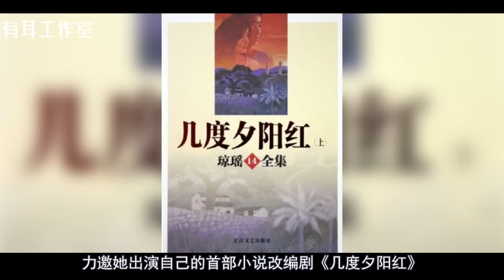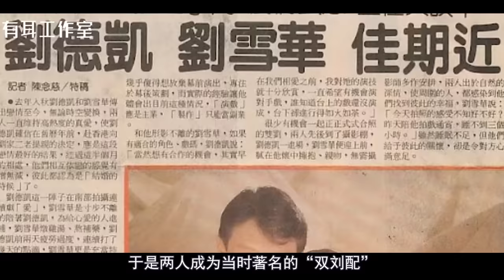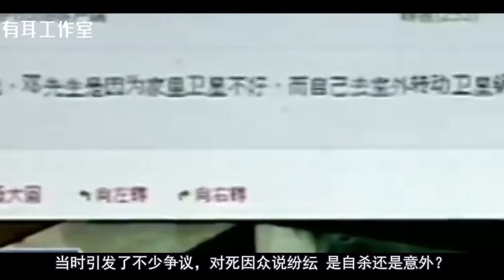劉雪華：子宮被切，中年喪夫，老公墜樓離奇身亡，瓊瑤劇都不敢這麼拍。她一生比瓊瑤劇還戲劇！ 【人物故事】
“泪眼皇后”刘雪华戏外的人生比琼瑶剧还离奇。她遇人不淑，因为渣男流产导致不孕，中年收获真爱，丈夫却离奇死亡，留下她一人孤苦伶仃。

✅有耳推荐写英语文章必用的改错工具 Grammarly（免费)
✅有耳推荐的每个Youtuber必备的数据分析工具，将有效地帮助提高你频道的流量！（免费）

4，杨幂离婚分家45亿的背后: 离婚内幕| 力捧迪丽热巴目的| 新恋情曝光

5，章泽天: 曾2次拒绝张艺谋, 一嫁成名又一夜被绿, 坚持不离婚 成中国最年轻的百亿女富豪!